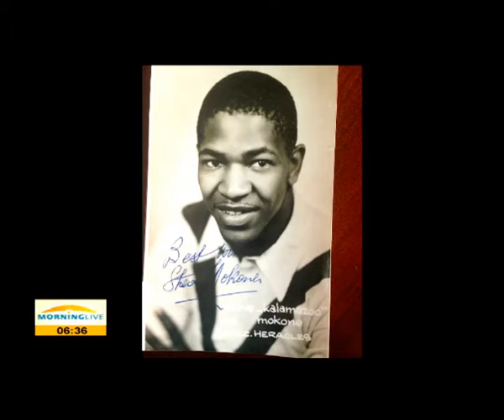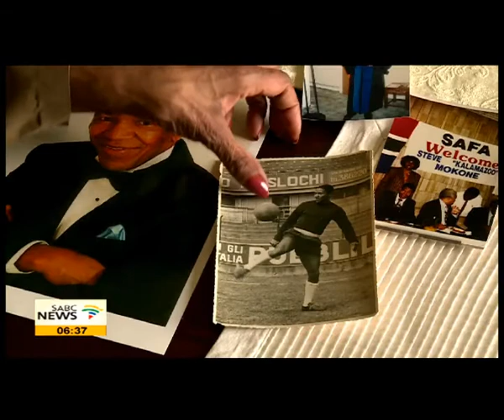Steve "Kalamazoo" Mokone's ashes placed at Heroes Acre, Westpark Cemetery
Football legend, Steve "Kalamazoo" Mokone's ashes have been placed at Heroes Acre in Westpark Cemetery, in Johannesburg.
He died at the age of 82 in Washington D.C. in the United States last month after battling ill health for several years.